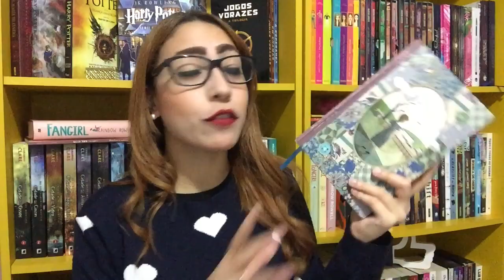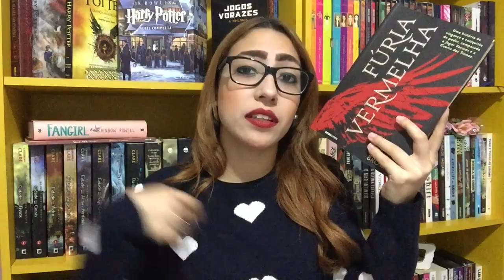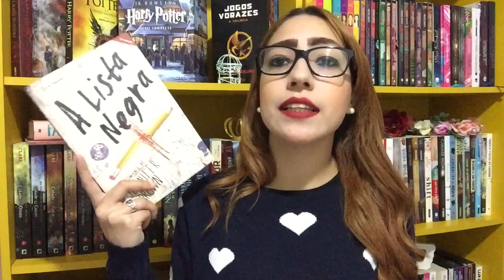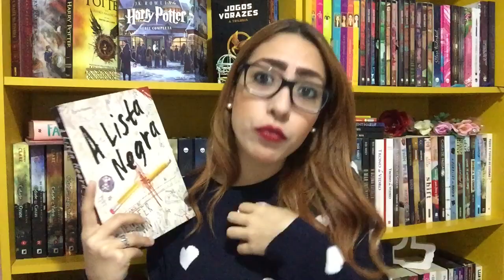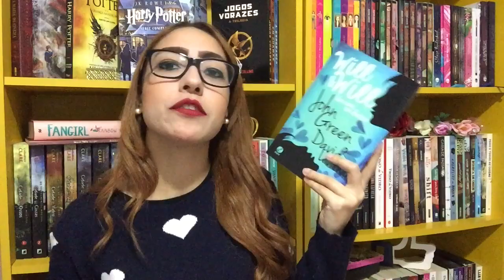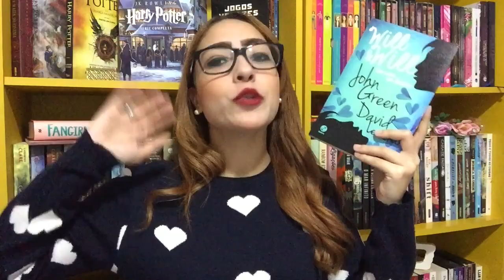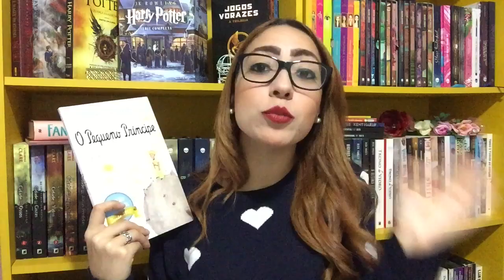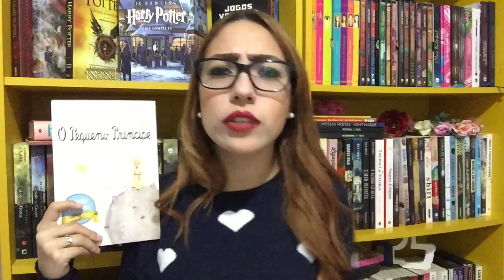EU NUNCA!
LIVROS MENCIONADOS:
- It, Stephen King
- A Extraordinária Garota Chamada Estrela
- A Guerra que Salvou a Minha Vida
- Cartas de Amos aos Mortos
- Fúria Vermelha
- A Cidade Murada
- A Lista Negra
- Juntando os Pedaços
- Will & Will: Um nome, Um Destino
- O Pequeno Príncipe

 PERGUNTAS DA TAG:
1. Eu nunca li isso: Um livro que todos leram, menos você.
2. Eu nunca li algo tão maravilhoso: Um livro favorito.
3. Eu nunca imaginei que iria conseguir terminar isso: Um livro que você não curtiu, mas que conseguiu ler até o final.
4. Eu nunca vou terminar isso: Um livro ou uma série que  você abandonou.
5. Eu nunca vou me arrepender de ter lido isso: Um livro que leu por recomendação e que foi muito bom.
6. Eu nunca faria isso: Personagens que tomaram atitudes que você não concordou.
7. Eu nunca quero admitir que eu li isso: Livros que você tem vergonha de ter lido, ou que não leria em público.
8. Eu nunca li algo tão fofo: Um livro fofo que tocou seu coração.
9. Eu nunca ri tanto: Um livro que te fez rir alto.
10. Eu nunca teria sobrevivido a minha infância sem ler isso